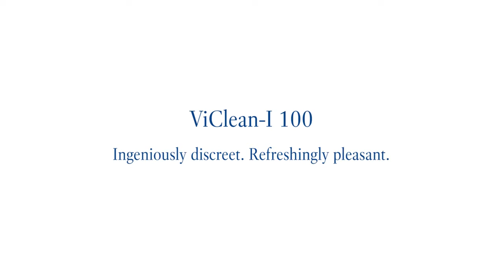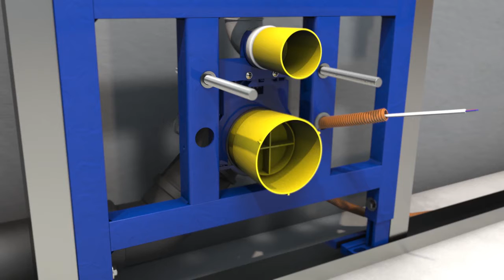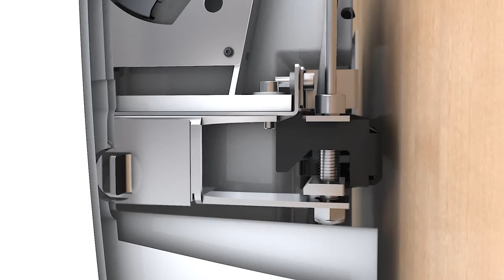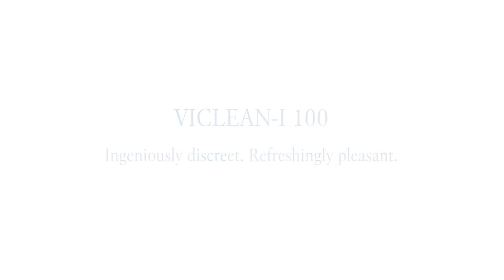Инструкция по установке подвесного унитаза Villeroy&Boch ViClean-I 100 V0E100R1 своими руками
Как установить подвесной унитаз Villeroy&Boch ViClean-I 100 V0E100R1 - видеоинструкция.